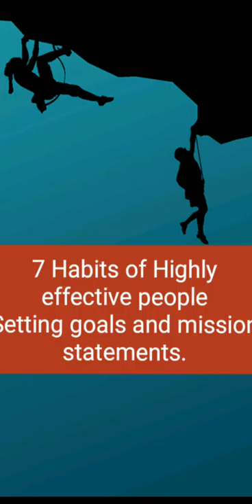7 Habits of Highly effective people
Habit #2 Set your goals and write your mission statement in order to succeed in your life.